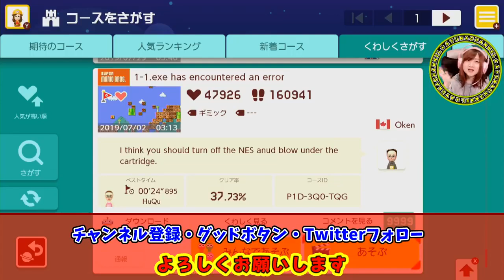1-1がバグってる？【スーパーマリオメーカー２】Part 70